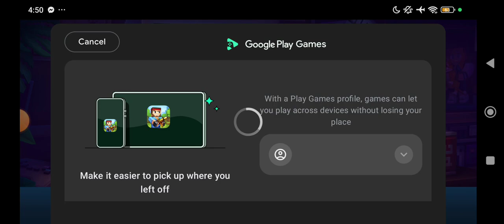maybe or not!!!!!!!!!!